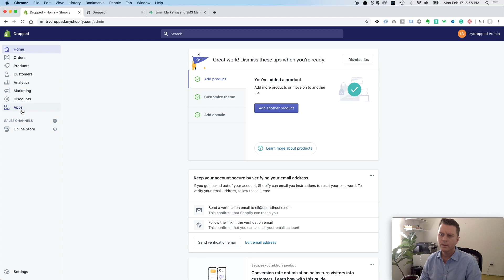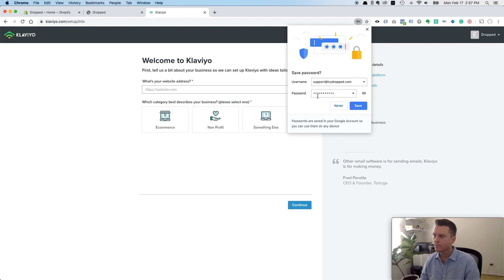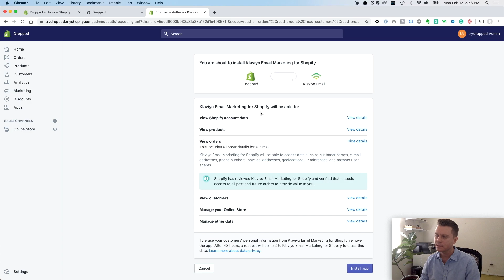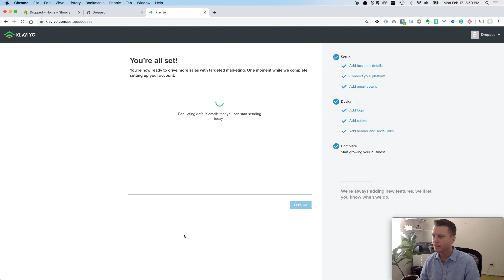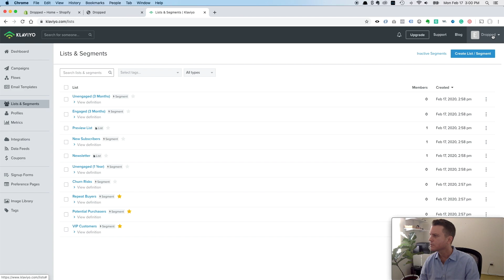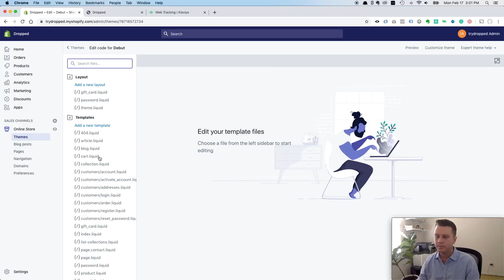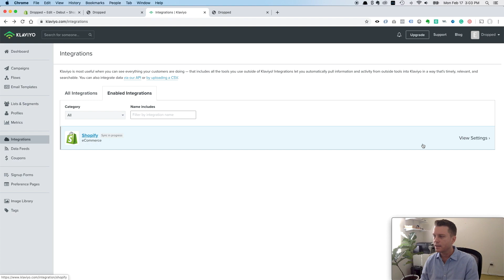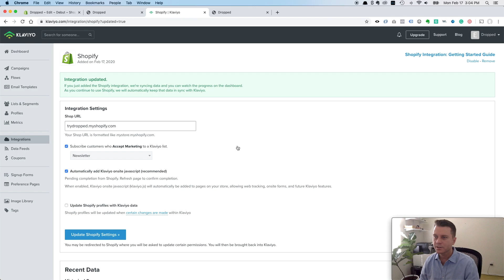How To Easily Set Up Klaviyo With Shopify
In this video, I'll show you how to quickly and easily integrate Klaviyo with your Shopify store in order to start capturing the most amount of data about your visitors and subscribers so that you can turn it into sales!